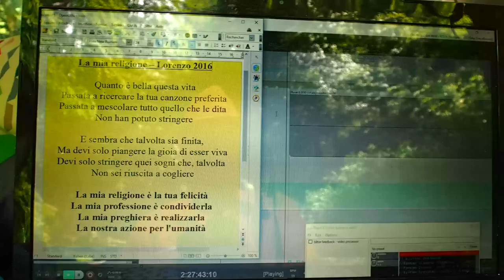La mia religione - Lorenzo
Cos'è che permette a 7 miliardi di persone di vivere armoniosamente insieme se non d'incoraggiarsi reciprocamente alla felicità? Felicità nel senso piú profondo del termine.

TRADUCTION EN FRANCAIS:

MA RELIGION
Quelle est belle cette Vie,
Passée à rechercher ta chanson préférée,
Passée à mélanger tout ce que les doigts n'ont pas pu serrer,
Parfois il semble qu'elle soit terminée,
Mais tu doit juste pleurer la joie d'être en Vie,
Tu doit juste attraper ces rêves que parfois tu n'a pas pu cueillir.

Ma religion c'est ton bonheur,
Ma profession c'est de le partager,
Ma prière c'est le réaliser,
Voici notre action pour l'humanité.